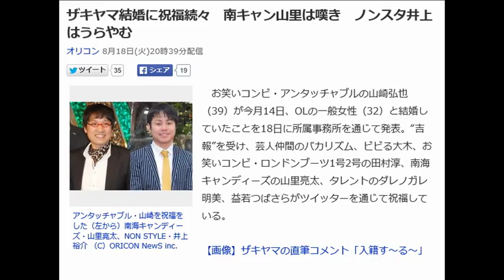ザキヤマ結婚に祝福続々 南キャン山里は嘆き ノンスタ井上はうらやむ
アンタッチャブル・山崎を祝福をした（左から）南海キャンディーズ・山里亮太、NON STYLE・井上裕介 （C）ORICON NewS inc.

　お笑いコンビ・アンタッチャブルの山崎弘也（39）が今月14日、OLの一般女性（32）と結婚していたことを18日に所属事務所を通じて発表。“吉報”を受け、芸人仲間のバカリズム、ビビる大木、お笑いコンビ・ロンドンブーツ1号2号の田村淳、南海キャンディーズの山里亮太、タレントのダレノガレ明美、益若つばさらがツイッターを通じて祝福している。

【画像】ザキヤマの直筆コメント「入籍す～る～」

　バカリズムは「山崎さん結婚おめでとう！」と祝福し、ビビる大木も「ザキヤマ～！ おめでとう～！」とツイート。淳は「ザキヤマが結婚するぅ～～おめでとう」と山崎のキャッチフレーズを使い祝った。

 　所属事務所・人力舎の先輩でお笑いトリオ・東京03の飯塚悟志は「ザキヤマとにかくおめでとー!!」と伝え、ダレノガレは「ザキヤマさんおめでとう　絶対素敵な旦那さんになるだろうな」。益若つばさは「えーー！　ザキヤマさん結婚ーー!!　おめでとうございまーす!!」と絵文字とともにつづった。

 　しかし、山里は、独身仲間からひと足先に抜けだした山崎に「山崎さん…僕達仲間だと思っていたのに…」と嘆き節。ノンスタイルの井上裕介は、祝福の言葉を送りつつも「ってか、羨ましすぎる!!　みんな結婚してる。おれもしてぇ」とつぶやいた。

 　同日に山崎は、直筆の書面で「ザキヤマが～ 2015年8月14日に～ 入籍～ す～る～ という事で結婚させていただきました。あざーす!!」と報告した。